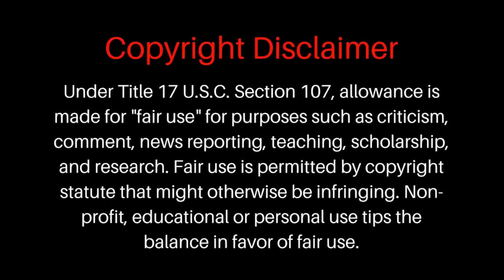SteamPunk CrapperVan CC81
Steampunk, Caravan Carolyn